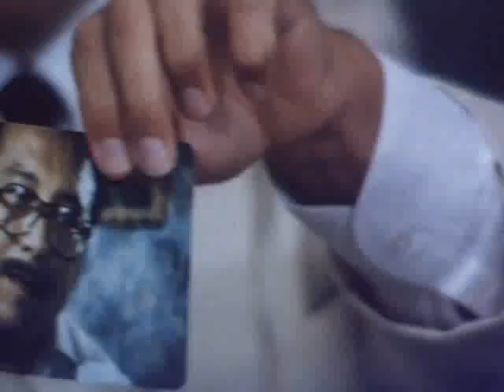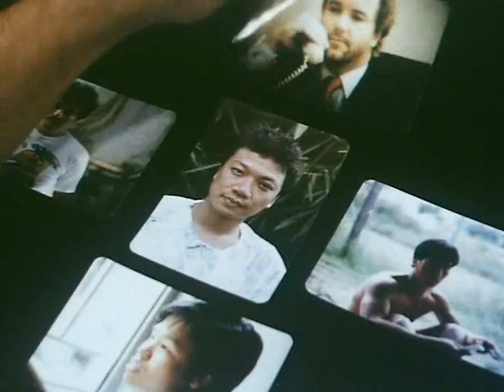Godfrey Ho's Ninja the Protector (1)